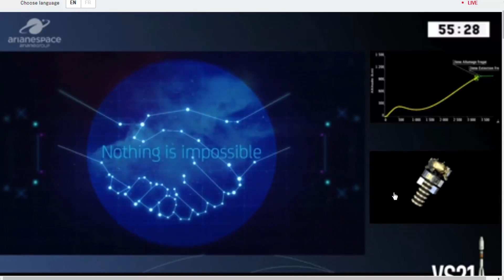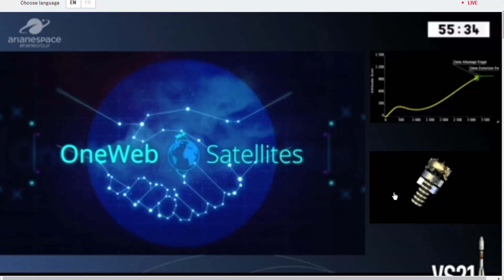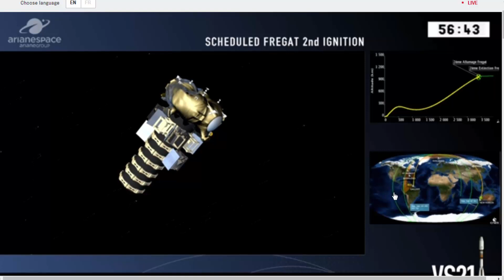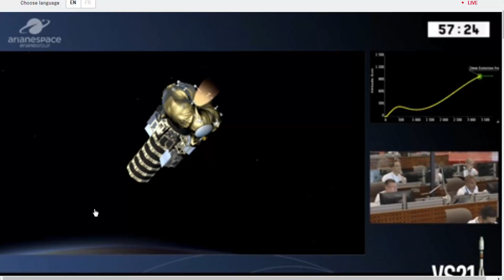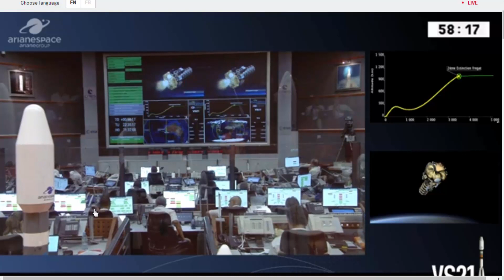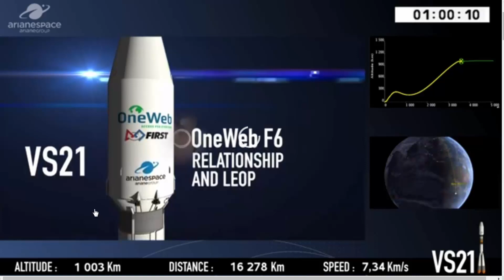Rwanda launched Icyerekezo Satellite into the Space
Rwanda has launched a satellite named Icyerekezo, which will bring internet connectivity to students at Nkombo Island, in Lake Kivu. Rwanda wants to bridge internet connection in rural areas around the country.

A satellite named Icyerekezo by students from Nkombo Island in rural Rwanda at Lake Kivu was launched on the 26th of February, 2019. The satellites were launched to "bridge the digital divide" in rural schools in Rwanda where internet access is non-existent.